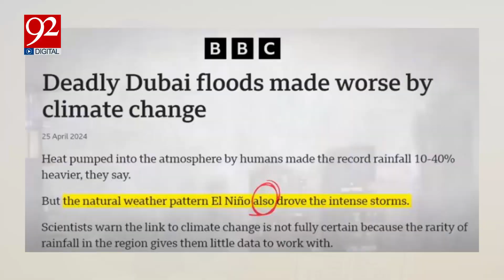What is El Nino? How to Protect Yourself from Extreme Heat Waves? | Haris Javed Vlog | 92 Digital